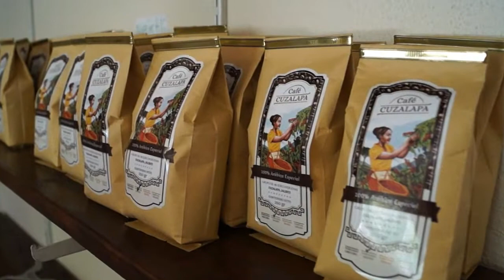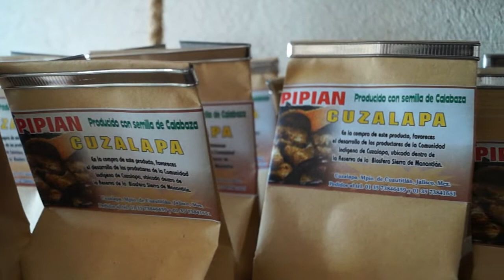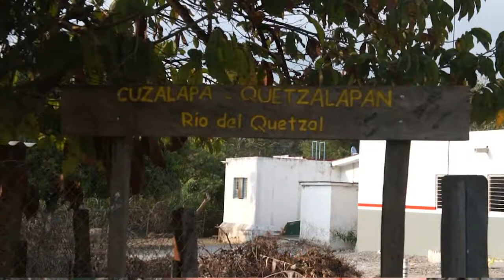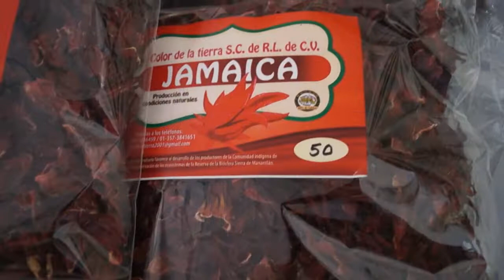Color de la Tierra (Video 1)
Enclavada en el macizo montañoso, de la imponente, majestuosa y mística Sierra de Manantlán, se encuentra la comunidad indígena nahua de Cuzalapa; es una de las 132 localidades que conforman el municipio de Cuautitlán de García Barragán, en la Costa Sur de Jalisco. Goza de una riqueza natural invaluable: los ríos y arroyos serpentean con sus aguas diáfanas, hasta reposar en calmadas aguas de las praderas de los valles en ambos lados de la misma. La gran diversidad de flora y fauna silvestre forma parte de la cotidianeidad.

A pesar de ser un municipio rico en recursos naturales, el 62 por ciento de la población se encuentra en situación de pobreza, es decir 12 mil 082 personas comparten esta situación en el municipio de Cuautitlán y de las comunidades. Cuzalapa ocupa el cuarto lugar en ese rubro